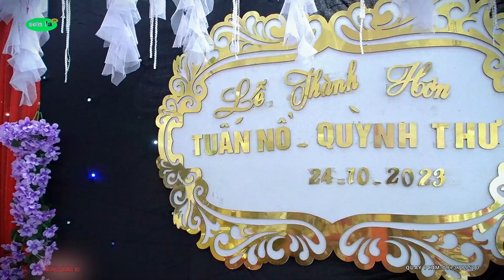Toàn Cảnh Đám Cưới Cr Tuấn Nổ và Cd Quỳnh Thư Bản Hua Và - Chiềng Phung SM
✓Chào mừng các bạn đến với kênh : SƠN LA tv
✓Đây là kênh lưu giữ những nét đẹp đặc sắc Văn Hóa-Ẩm Thực-Đời Sống-Du Lịch & những phong tục món ăn, đặc sản các sự kiện đám cưới của vùng miền tây bắc.